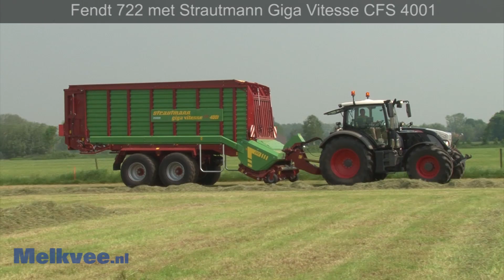Demonstratie opraap- en dubbeldoelwagens - Graslanddemo 2012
Met onder andere:
Claas Cargos 9500
Krone MX 350 GD
Strautmann Giga Vitesse CFS 4001
Lely Tigo 70R
Pöttinger Jumbo Combiline 6610 L
Vicon Rolex Combi 653